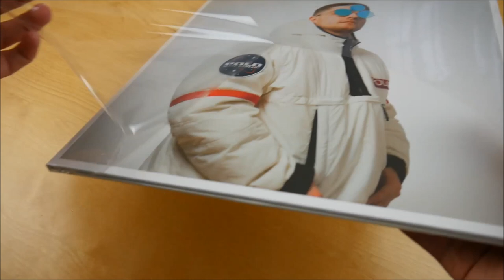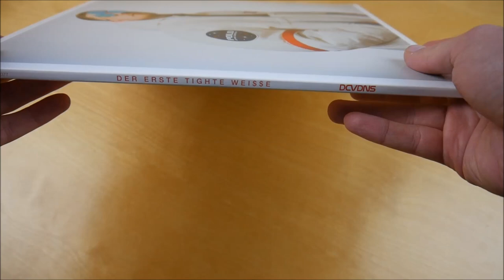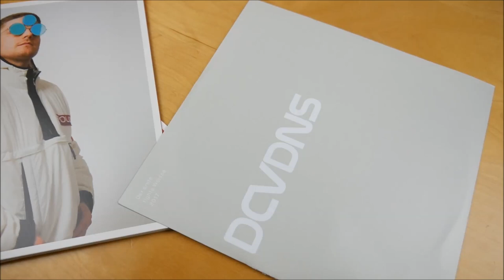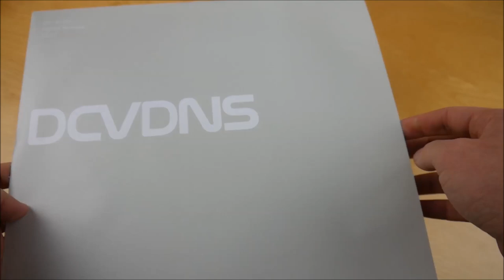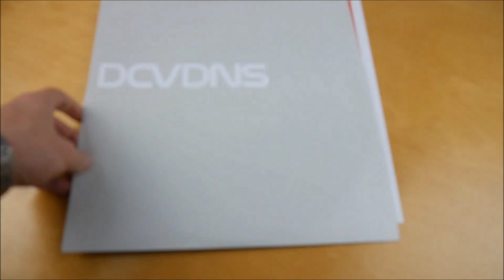DCVDNS - Der erste tighte Weisse Vinyl Unboxing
In diesem Video zeige ich euch die Der erste tighte Weisse Vinyl von DCVDNS.
► Hier könnt ihr das Album kaufen:
Mehr von DCVDNS

► ALBUM INFOS
DCVDNS – Der erste tighte Weisse
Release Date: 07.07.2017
Kaufpreis: 12,99 €

Der erste tighte Weisse Vinyl Inhalt:
- Album Vinyl

Der erste tighte Weisse Tracklist:
01. Atmosphere
02. Intro
03. Der erste tighte Wei$$e
04. DrPepper (feat. Tamas)
05. Internationaler Pimp
06. Neuer Alter Savas
07. KIDS (feat. Genetikk)
08. Freestyle
09. Goldene Rolex am Schwanz
10. Mein Mercedes (II)
11. Looc tsi Natas (feat. Genetikk)
12. DDHHIM

Der erste tighte Weisse Info:
Das Album von DCVDNS erschien am 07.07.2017 über Urban.